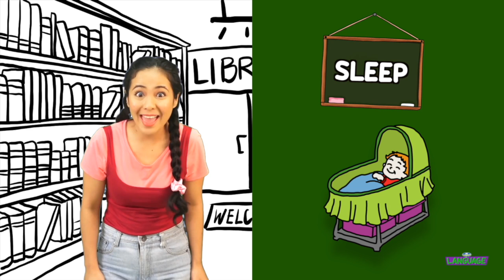IM Learning: All About Verbs | Language: Episode #10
Come on and join Learning Lisa as she opens up the world of Reading and Language! This video will teach viewers all about verbs.

The skills learned through reading and language are not only important independently, but they are also necessary for success in other areas of study, and in life beyond school.

IM Learning is an online channel that advocates for e-learning, distance learning and online education. These videos can be used to enhance or supplement school curriculum, especially for parents and kids learning from home for the first time.